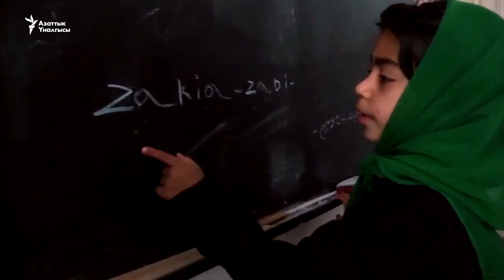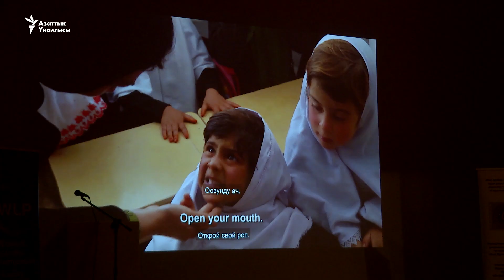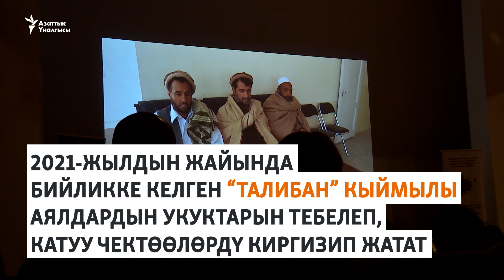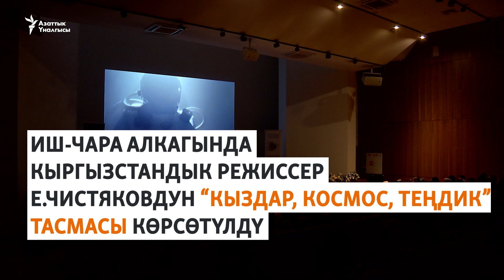"Кыздар, окугула!"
Бишкекте “Кыздар билим жана илимде: Чакырыктар жана тобокелдиктер!” деген иш-чаранын алкагында даректүү тасмалар көрсөтүлдү. Алардын бири ооган кыздарынын билимге болгон умтулуусун чагылдырат.
"Азаттыктын" тиркемесин көчүрүп алыңыз.